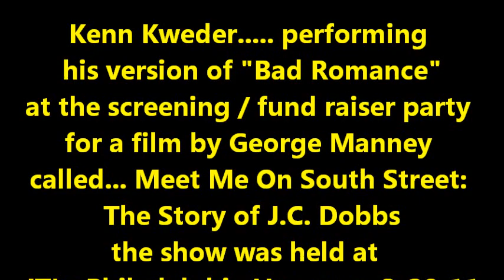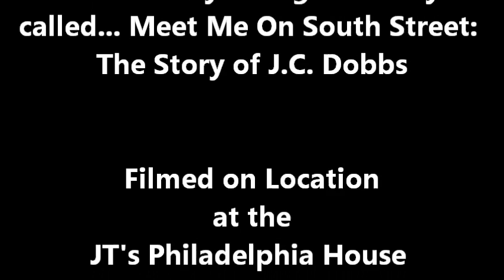Kenn Kweder... performing "Bad Romance" at JT's Philadelphia House 3-20-11 . Taped By: L.A. Ives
Philly's one and only... the legendary mister Kenn Kweder performing his version of the song titled "Bad Romance" . This video was shot at the screening / fund raiser party for the documentary film of the "original" J.C. DOBBS by George Manney titled... Meet Me On South Street: The Story of J.C. Dobbs . The cast & crew teaser viewing party was held at JT's Philadelphia House in N.E. Philly on March 20th , 2011 . Video Taped By: L.A. Ives with his FLIP pocket camcorder !